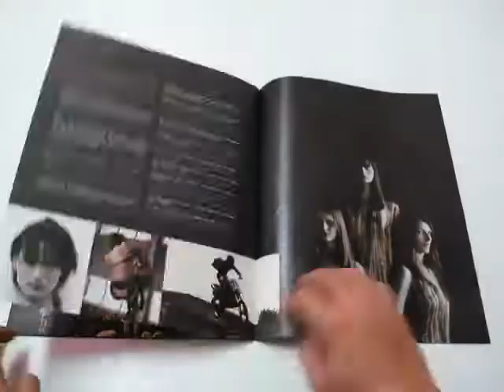ISTEROGRAFO FASHION ISSUE SEVEN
Edited / curated by filep motwary
published by Phileleftheros 2008